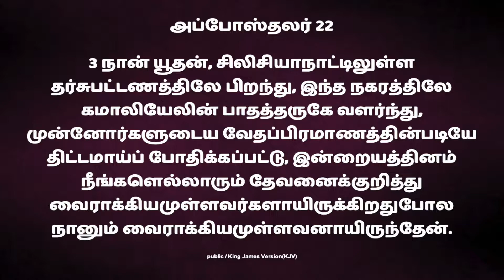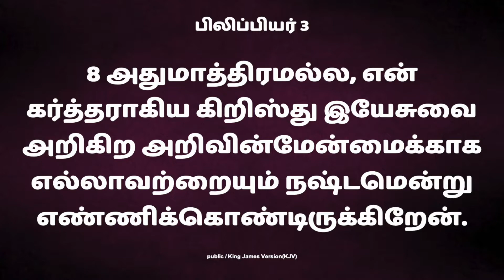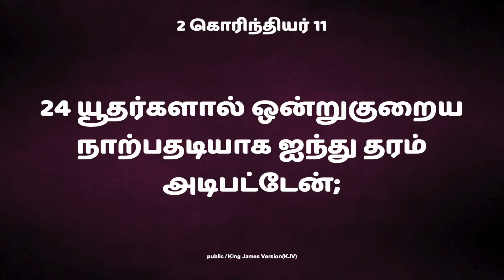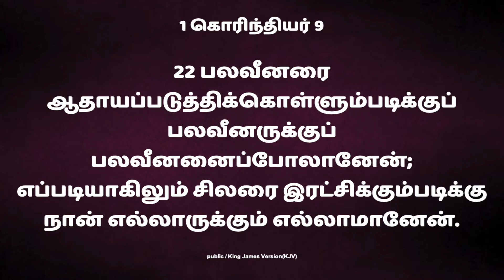அதிகாலை ஆண்டவரோடு... | Morning Devotion | 13th Jan 2022 | Shalom Ministries